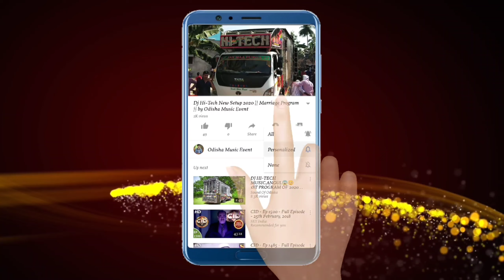Dj ShinE 3D Audio Dynamic Sound New Setup Night Program Video | Odisha Music Event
Visit Again.